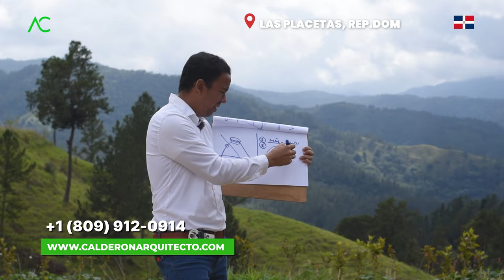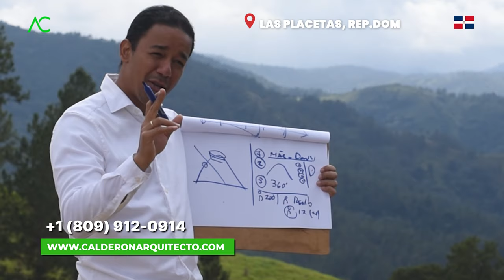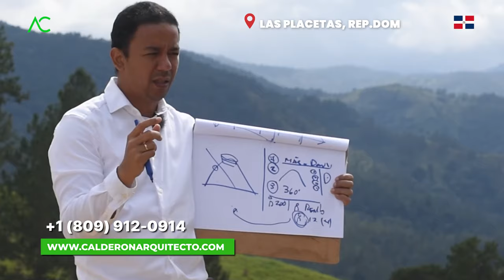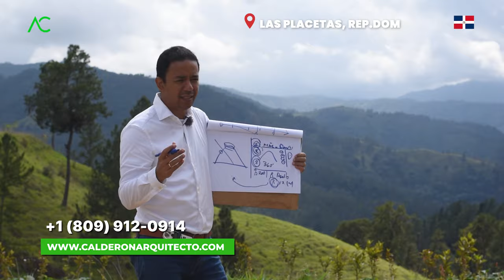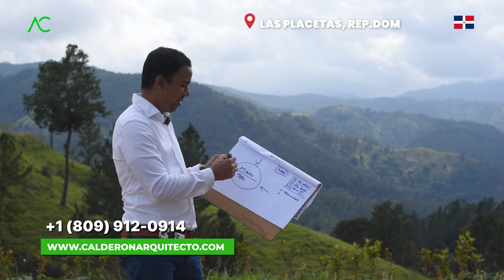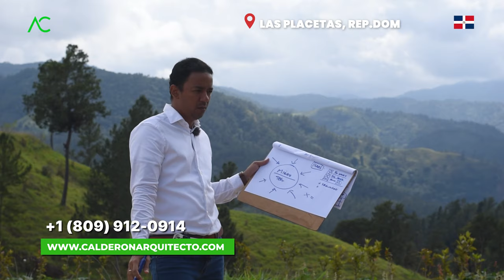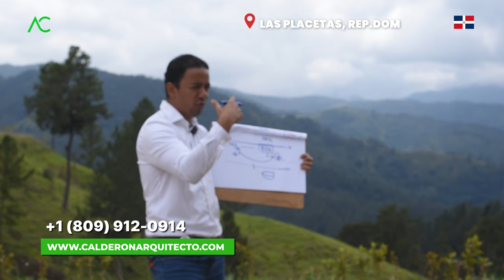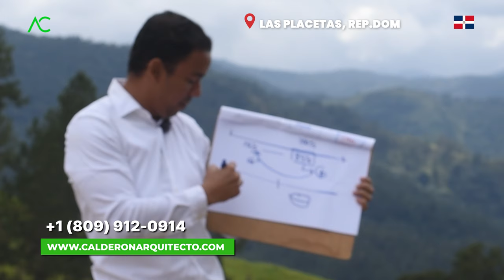Destellos de Oportunidad: Villas Familiares en Las Placeta | Arquitecto Calderon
Descubre un universo de oportunidades de inversión con las brillantes villas familiares en Las Placetas. Situado en un entorno de ensueño, este proyecto combina la tranquilidad de un entorno natural con la comodidad de una moderna villa familiar. Cada detalle ha sido cuidadosamente diseñado para ofrecer una experiencia de vida excepcional, desde las amplias áreas verdes hasta las modernas comodidades interiores.

Las Placetas se erige como un oasis de serenidad y exclusividad, donde la seguridad y la privacidad se combinan con la belleza natural del entorno. Este enclave residencial ofrece una oportunidad única para aquellos que buscan invertir en un estilo de vida inigualable. Con una arquitectura innovadora y un diseño inteligente, estas villas familiares representan el pináculo del lujo y la elegancia en un entorno tropical.

Cada villa está diseñada para adaptarse a las necesidades de la vida moderna, con espacios amplios y luminosos que invitan a la relajación y el entretenimiento. Desde las cocinas gourmet hasta las amplias áreas de estar, cada aspecto ha sido cuidadosamente considerado para ofrecer el máximo confort y conveniencia.

Además, Las Placetas ofrece una amplia gama de servicios y comodidades para satisfacer todas las necesidades de sus residentes. Desde áreas recreativas hasta instalaciones deportivas y zonas de entretenimiento al aire libre, este desarrollo residencial tiene todo lo necesario para disfrutar de una vida plena y activa.

En resumen, Las Placetas es mucho más que un simple proyecto de inversión: es una oportunidad para crear recuerdos inolvidables y construir un legado familiar para las generaciones venideras. Únete a nosotros en este emocionante viaje hacia un futuro lleno de posibilidades y descubre el verdadero significado de la inversión brillante en el corazón de la República Dominicana."

1. Si necesitas un Presupuesto,

🔴 ¿Hablamos?
2. Agrégame a tus contactos de Whatsapp así:      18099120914
3. Si estás en E.E.U.U. o Europa me puedes escribir ahora estamos 24 horas online todos los días.
¿Necesita programa una cita online?